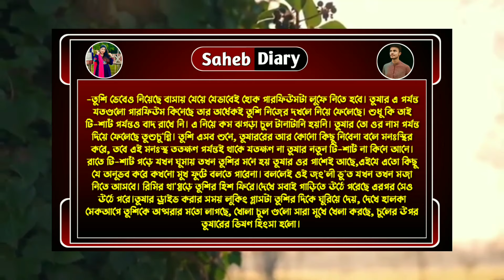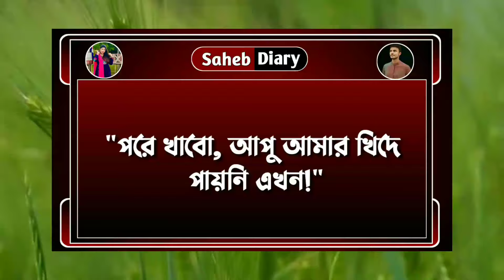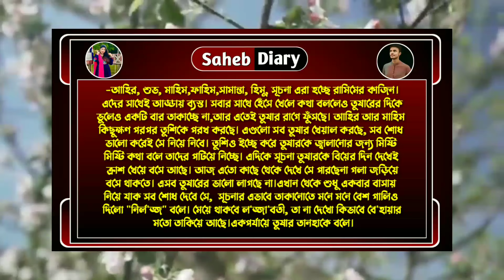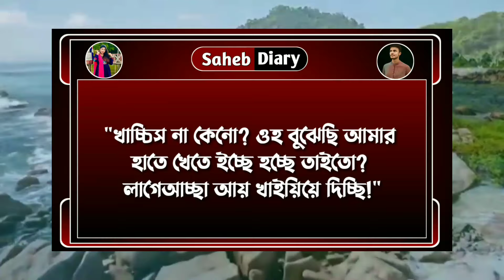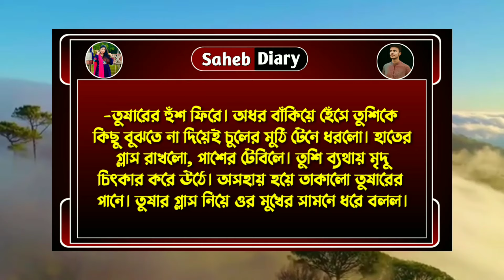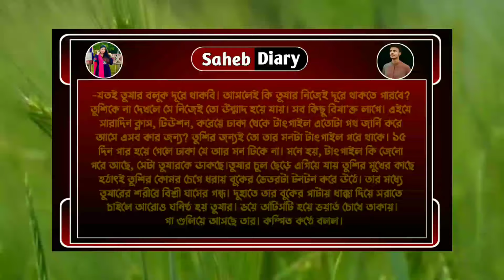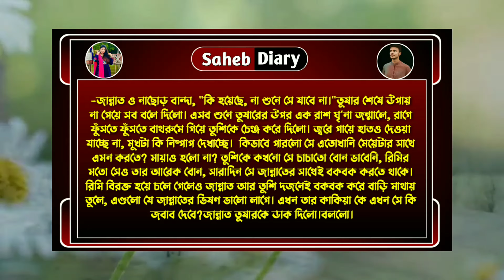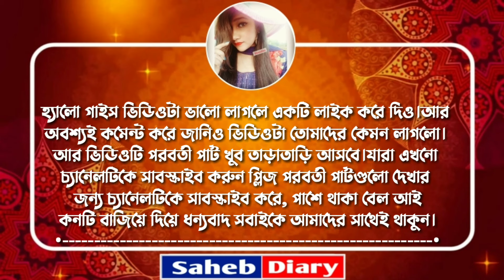সাইকো প্রমিক - ২ | হিমু সোনালিকা গল্প | Himu Shonalika Love Story | Voice Story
Himu, Shonalika